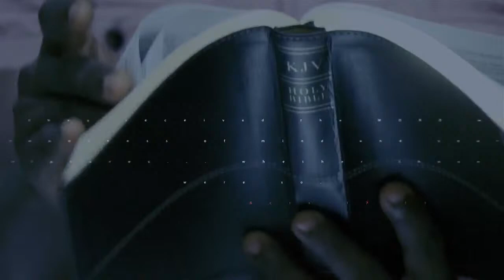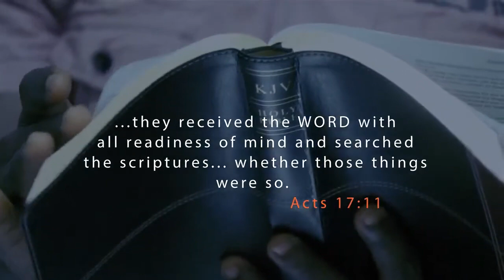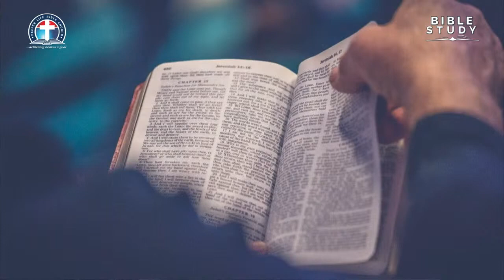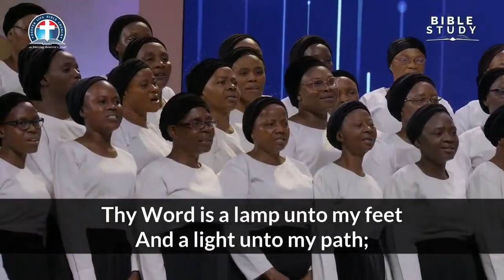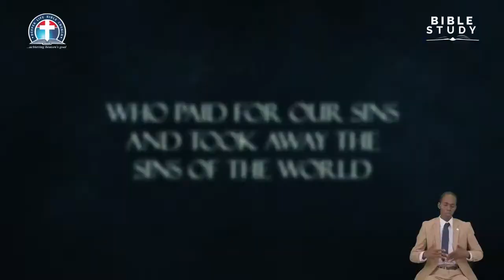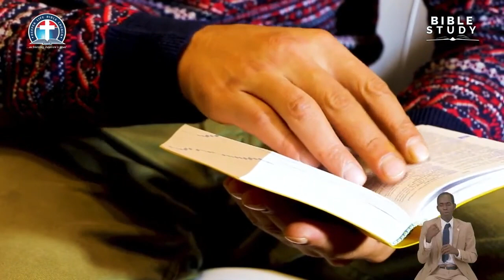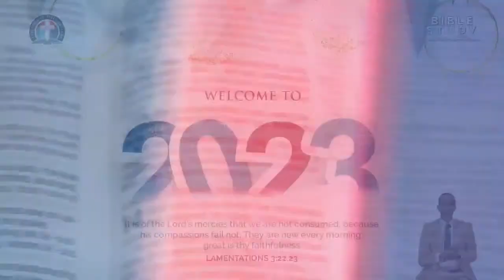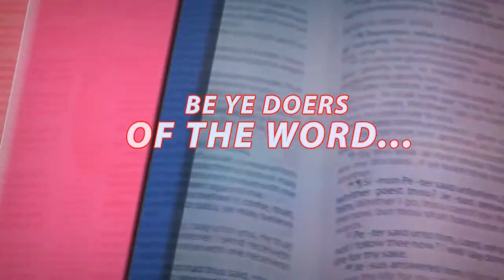Called, Chosen and Faithful in the New Year || Bible Study Service || 2nd January 2023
Pray that God's blessings will be permanent in your life and family in Jesus Name. Amen.

Please do share this message with others as well.